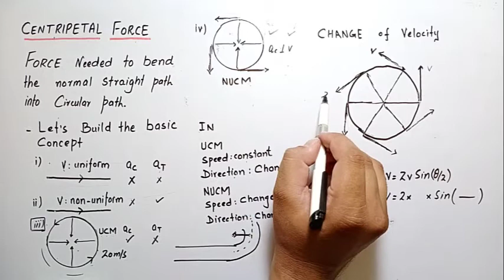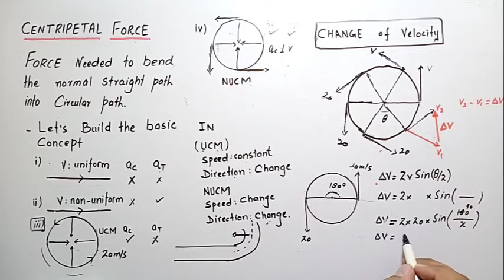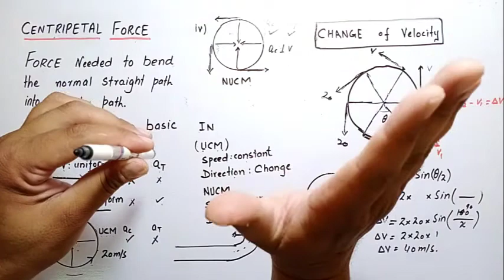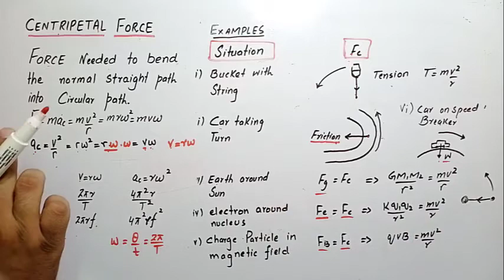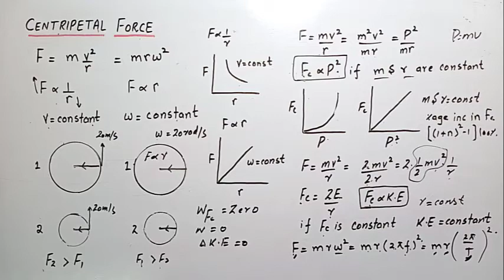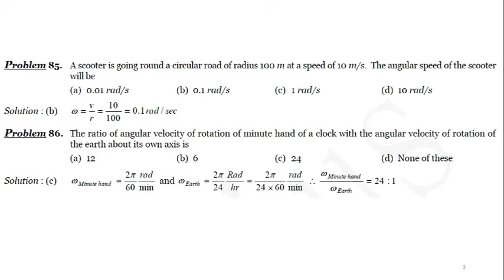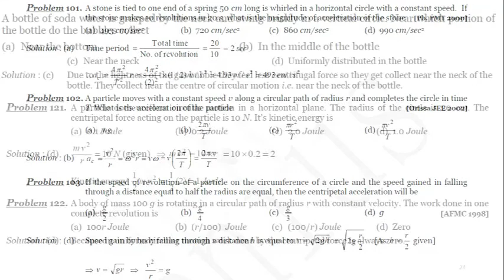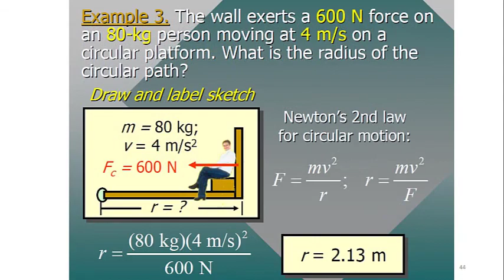MDCAT PHYSICS | SIR ALI | LECTURE 16 | CENTRIPETAL FORCE